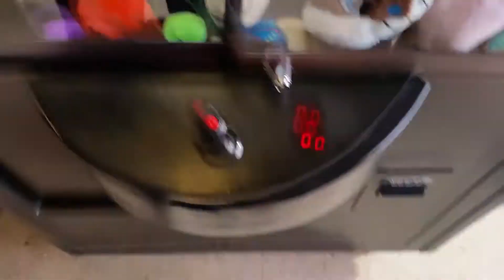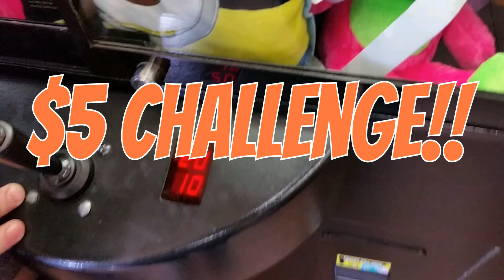Claw Fun- NASCAR Bulldog & Monkey plus a sheep!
We played for these a month ago- finally a sheep win!
There are lots of NASCAR plush in the machines this month.  We won the Las Vegas home town driver's Bulldog- Kyle Busch!

This week has been very busy for us, we got a puppy & haven't been online much!